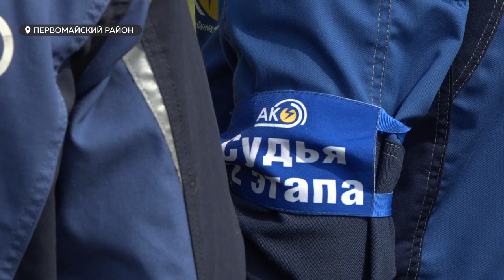"Энергия мастерства". Как прошли профессиональные соревнования "Алтайкрайэнерго"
Беречь себя и людей. Электромонтёры со всего края собрались в селе Зудилово, чтобы отработать действия при нештатных ситуациях, а также довести до автоматизма свою повседневную работу. Всё это – залог безопасности. Ведь работа энергетиков каждый день сопряжена с рисками.